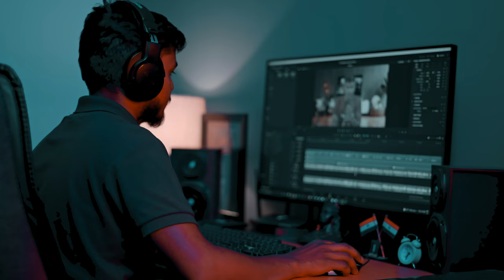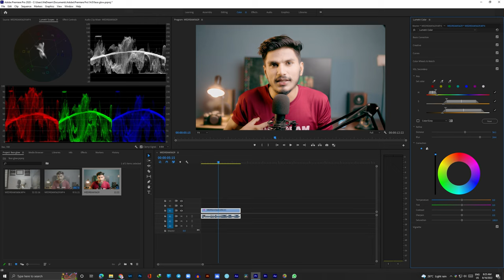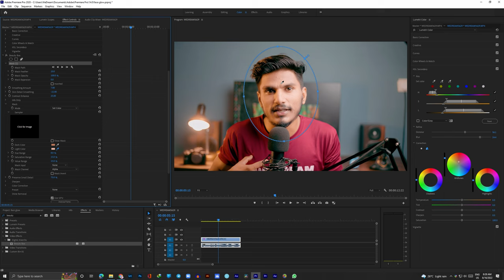How to make your face fair and smooth in premiere pro | Ajay K Meena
video kaisa laga comment karke jrur btaye baki support karte rhe.

Make Face Bright In Premiere Pro